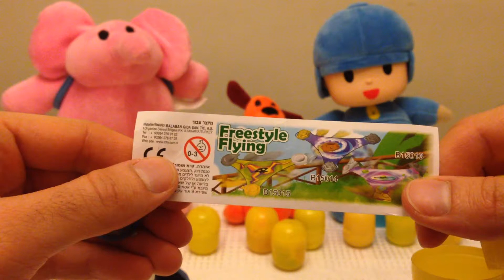Surprise Eggs Opening With Pocoyo and Friend 🎉 | talented-toy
Welcome to "My Kids TV Learn & Play"! In this exciting video, join Pocoyo and his friends as they open surprise eggs filled with fun and educational toys! 🎁✨ Watch the joy on their faces as they discover what's inside each egg. This video is perfect for kids who love surprises and learning through play.